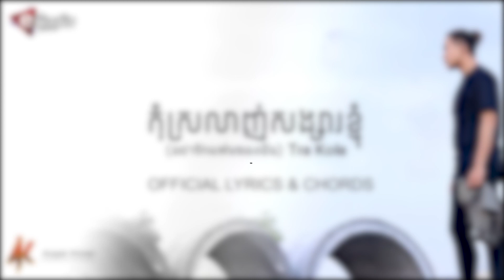កុំស្រលាញ់សង្សារខ្ញុំ ( อย่ารักแฟนของฉัน ) by Tra Kola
Title:  កុំស្រលាញ់សង្សារខ្ញុំ
Artist : Tra Kola
Lyric: Tra Kola
Music adjustments: Tra kola and J-Pok
Producer: Enation Official
Copyright: I don’t own the song just like to share and help promote
the song, I'm apologize to upload related to Original Song
if you don't like your video available in my channel please let I know.
I will delete immediately. Thank in Advance!